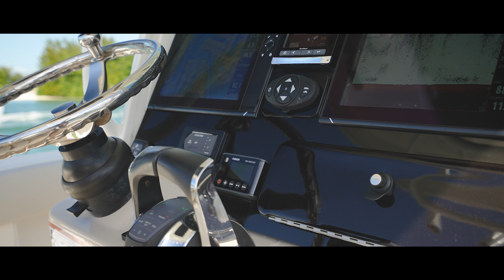2018 Boston Whaler 280 Outrage For Sale | Yachts360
Check out all new photos and bring offers on this 2018 Boston Whaler 280 Outrage powered by twin Mercury 350 Verados with remaining warranty!

Bring Offers | Trades Welcome | Financing Available⁠